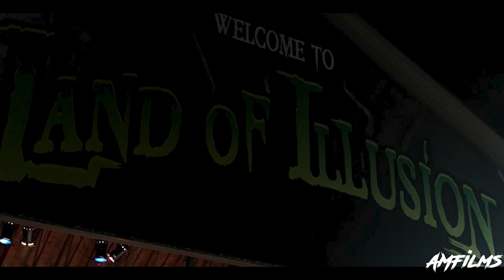Пси)(опаты захватили парк аттракционов и устроили свои игры... [краткий пересказ]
Краткий пересказ сюжета фильма - "Ре3ня в парке аттракционов"  2015г.